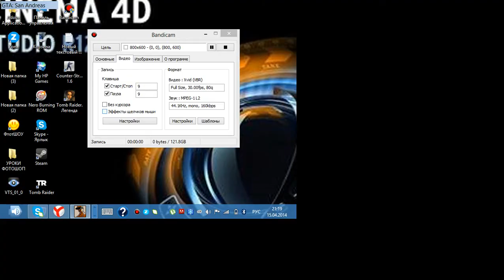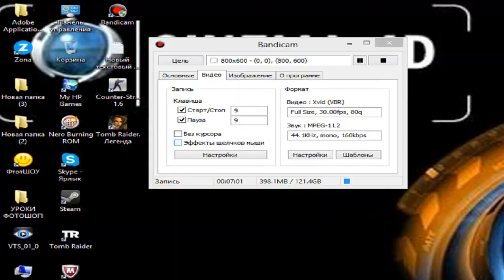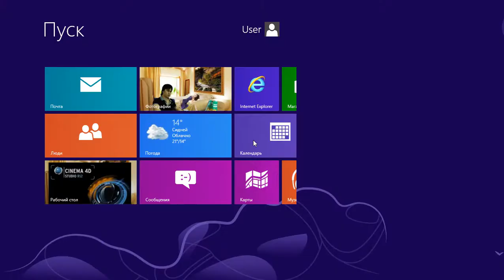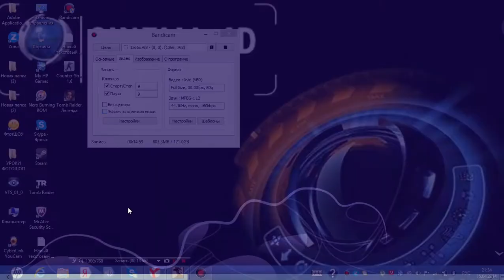GTA 5 ONLINE ДЕРЖИМСЯ 5 МИНУТ Часть 83 1440p